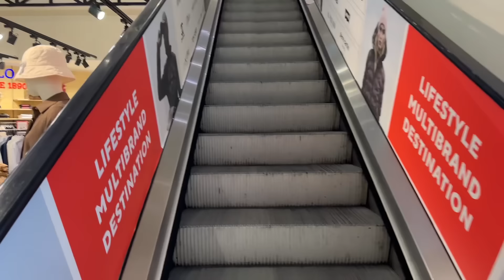VAMOS A VİSİTAR LA FAMİLİA🎉 CHACHİS FELİZ CON ESTA NOTİCİA | ESTO LE COMPRE DE CUMPLEAÑOS